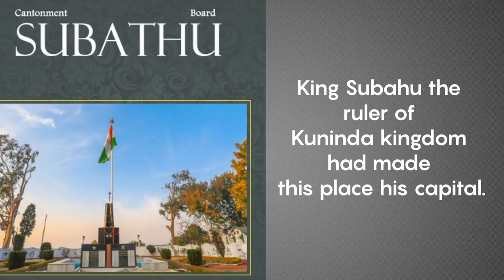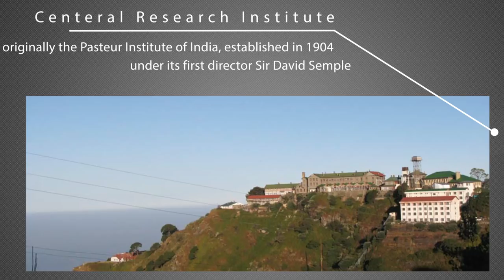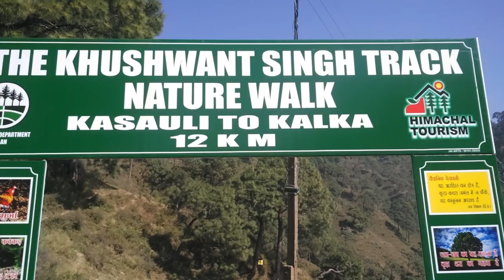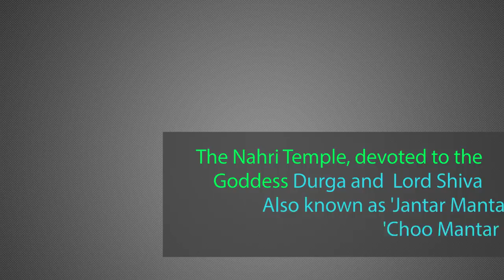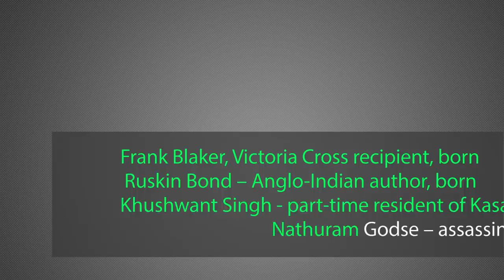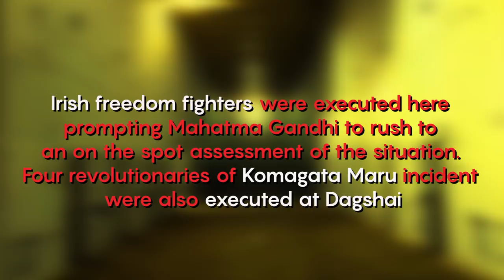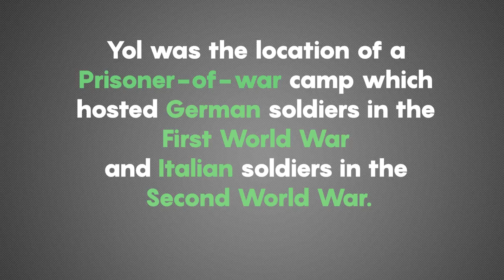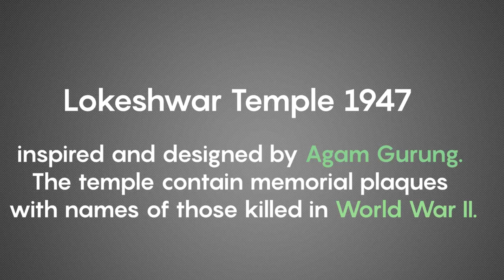IMPORTANT ! British Cantonment for HPAS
British Cantonment is most important topic for HPAS General studies.
Britishers have established 7 cantonments in HP.
Subathu Cantonment - 1815
Kasauli cantonment - 1842
Jutogh Cantonment - 1843
Dagshai cantonment - 1847
Yol cantonment -1849
Bakloh Cantonment - 1866
Dalhousie cantonment - 1868

Watch Other HP GK Videos